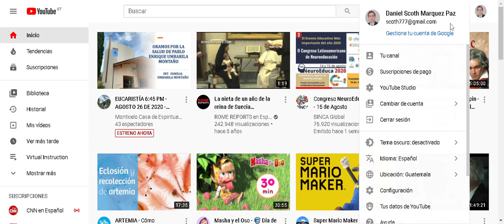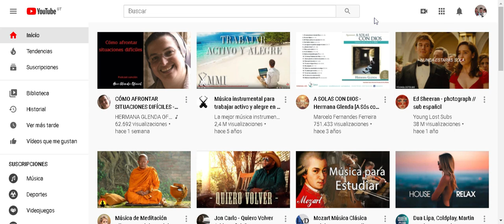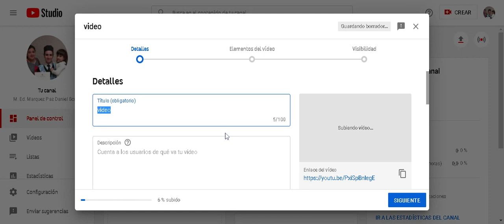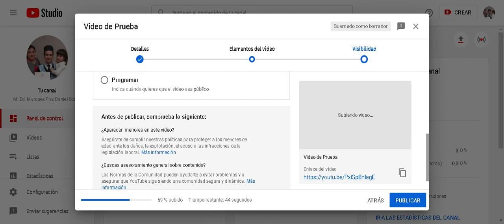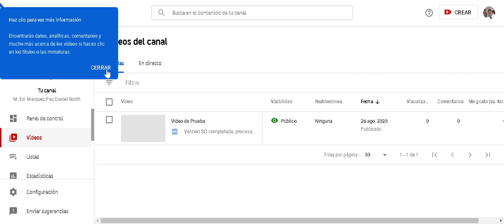Tutorial Cómo subir un video a Youtube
Tutorial básico sobre cómo subir videos a Youtube